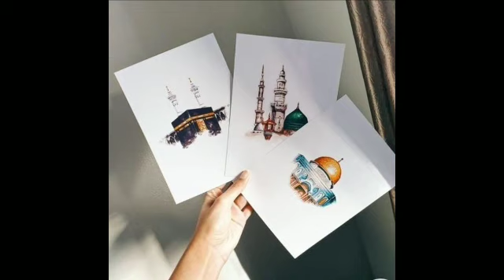Surah Al-Isra 017 Urdu Transliteration